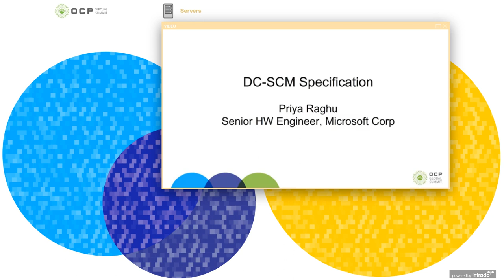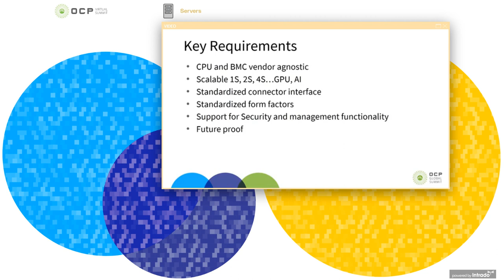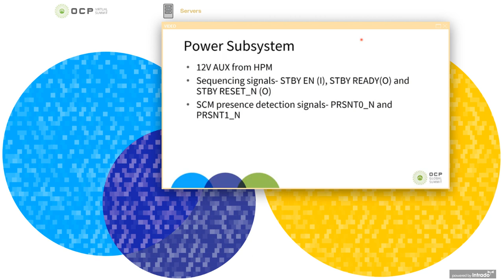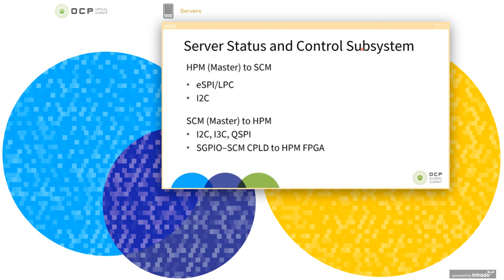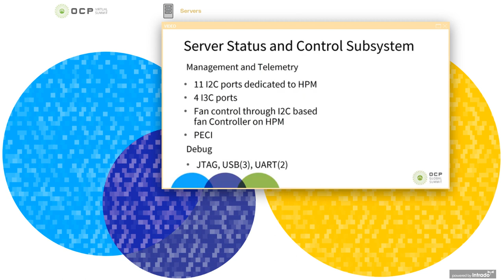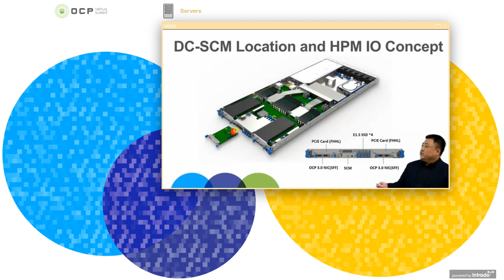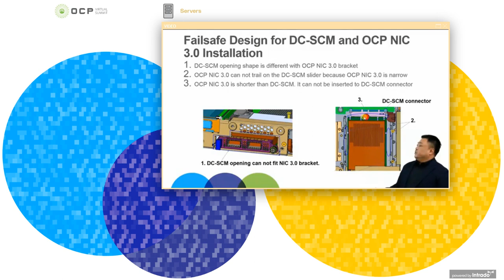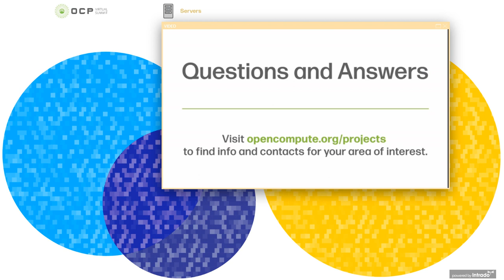OCP Virtual Summit 2020: DC SCM Base Specification and Design Details